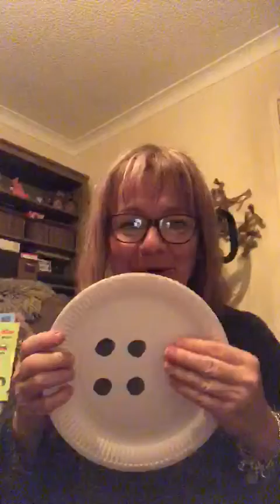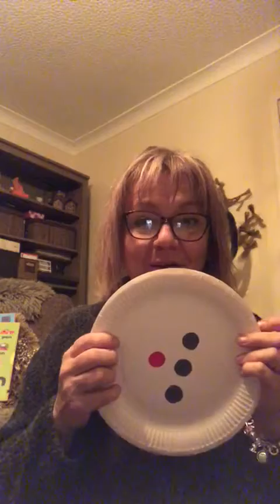Let's Count with Mrs Ingleby